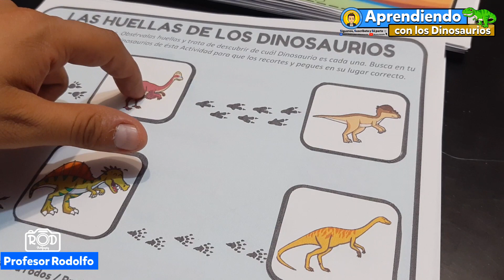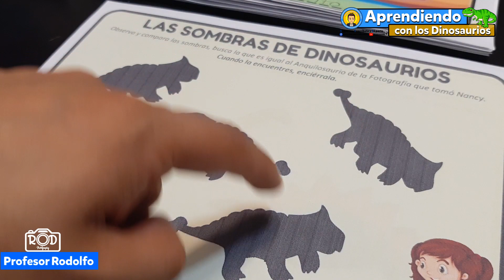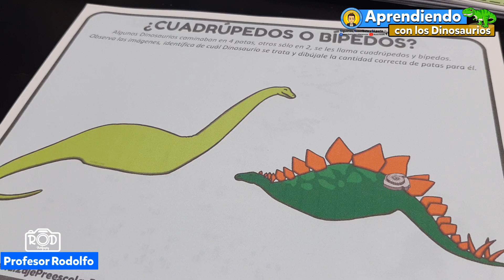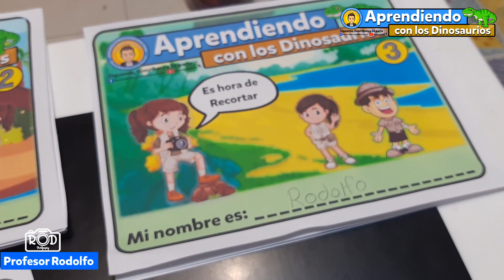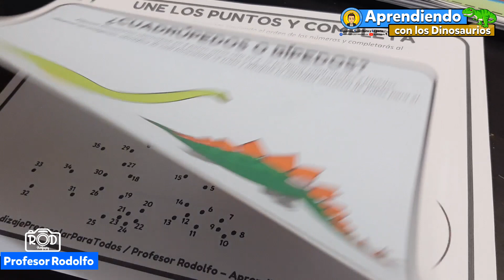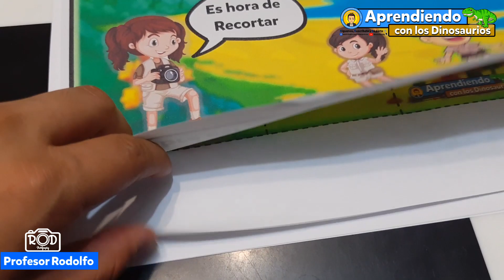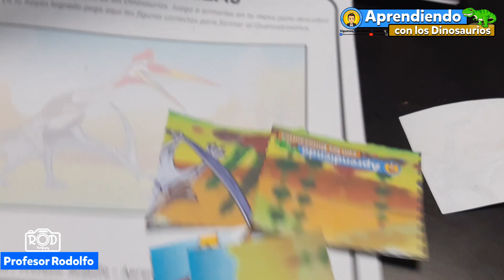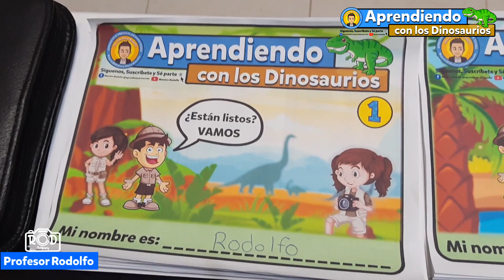DÍA 11. ¿Cuadrúpedos 🐾🐾 o Bípedos 🐾? Proyecto Aprendiendo con los DINOSAURIOS 🦖🦕. Maestro Rodolfo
Saludos, hoy vamos a continuar con las Actividades del Cuadernillo 2.

EXPLORADORES... Hoy vamos a conocer cuáles son los Dinosaurios Cuadrúpedos y los Bípedos.

Materiales para hoy:
Cuadernillo 2
Cuadernillo 3
Lápiz
Colores
Tijeras y Resistol

VIDEO ¿QUIÉN ES ÉSTE DINOSAURIO? 3

¿TE INTERESA EL PROYECTO? PIDE HOY MISMO TUS CUADERNILLOS...
Para más información envía un Mensaje INBOX al @Maestro Rodolfo por Facebook o también a la página @Aprendizaje Preescolar con el Maestro Rodolfo

Pregunta por nuestros otros Proyectos y cuadernillos de Actividades.

Estoy para servirles.